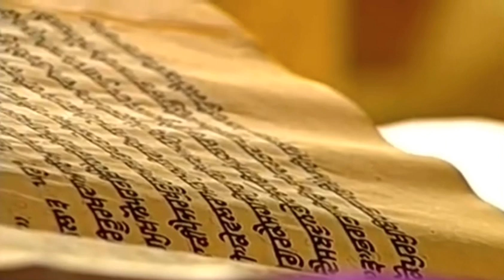26 October 2020 Morning Hukamnama Darbar Sahib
Morning Hukamnama
GoldenTempleAmritsar

gurbani kirtan,
gurbani song,
gurbani live,
gurbani path,
gurbani status,
gurbani amritsar,
gurbani aarti,
gurbani amritsar live

Hukamnama Sahib of Sri Darbar Sahib Sri Amritsar Sahib

 26 October 2020 Today's Morning Sri Hukamnama Sahib of Sri Darbar Sahib Sri Amritsar Sahib